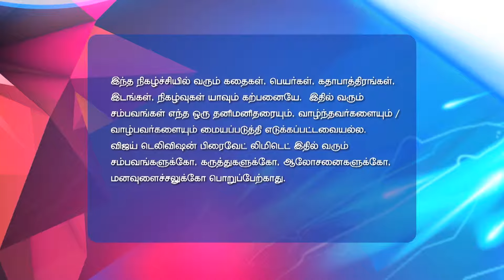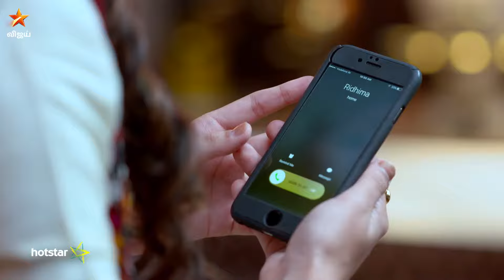Kadhala Kadhala Full Episode 57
Kadhala Kadhala! Roop Is Back! Ishana meets with Omkara and provokes him against Riddhima. Shiva find's out that Omkara is smuggling antique sculptures. Later, Roop shows up at the Oberoi Mansion.